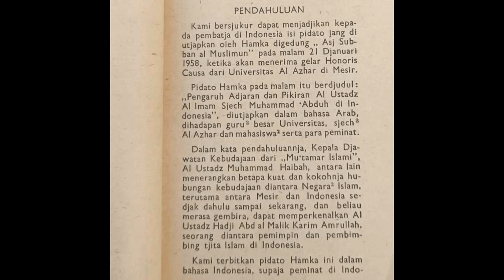[KTO] - Pengaruh Muhammad Abduh Di Indonesia, Karya: Hamka